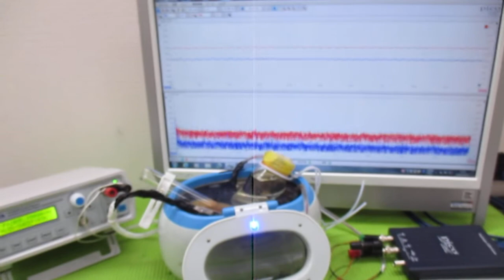ガラス容器を利用した、超音波攪拌技術